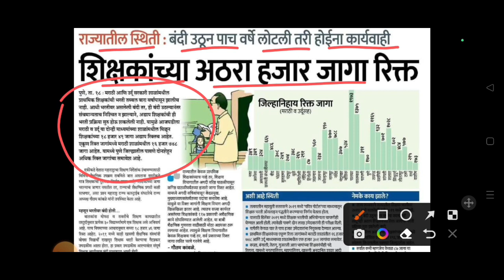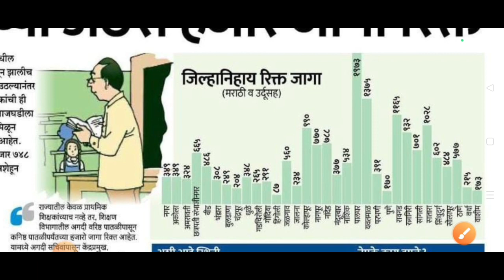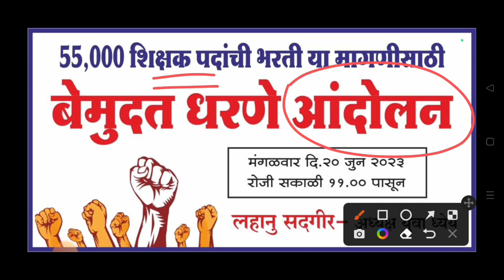शिक्षक भरती 2023 | जिल्हानिहाय रिक्त जागा | 55 हजार पदांची भरती | Teacher Bharti New Update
Instagram: user id - (atbguruji)